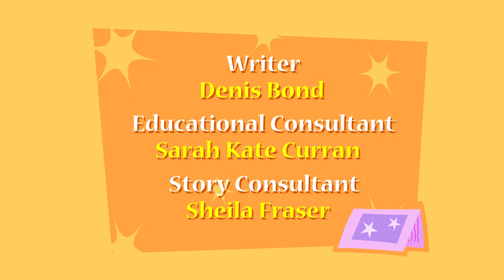PICME - Taking Turns (Ye Jun)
PICME  ep.42  Taking Turns
(Ye Jun)